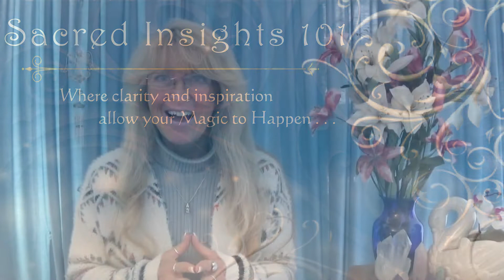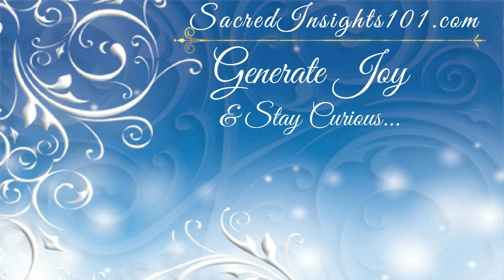Leo January 2019 - You Are The Oracle!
This is a General Reading for Leo January 2019.
January Extended - Happy New Year! 💖